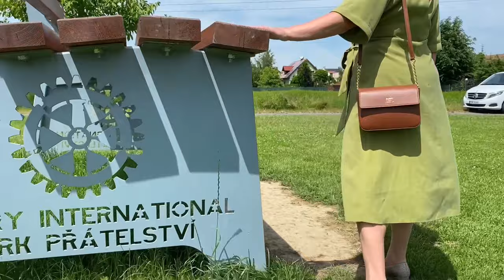Díl 24. Oblékáme ženské křivky stylově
Začínáme další sérii pořadů MÓDA bez MOLA!

Situace dovolila potkávat se a my jsme přizvali do pořadu paní Renatu z Brna, která předvede neuvěřitelnou kolekci. Rádi si hrajeme s barvami a kombinujeme značky. Tentokrát uvidíte EsQualo, Monari a šaty Tova.

Renatka nám prozradila, že ji brzy čeká v rodině svatba a řeší šaty. Proto jsme vám mimo jiné ukázali, že to nemusí být vždy šaty z krajky a taftového hedvábí. Svatby v přírodě si žádají jiné pohledy a dá se prokombinovat mnoho různých stylů a variant.

Zaměřili jsme pozornost na tvarovanou dámskou postavu. Mnoho z nás nemá 90-60-90 a je jistě inspirativní vidět modely na ženách různých postav, výšek a tvarů.

Proto se těšte, tímto dílem startujeme sérii - Oblékáme skutečné ženy! Věříme, že pro vás tento pohled bude zajímavý a osvěží letní měsíce. Užijte si módu plnými doušky.

Vaše Gabriela

Moderace, námět a scénář: Gabriela Premusová
Zpracování, práva a produkce: Gabriela & Oto Premusovi

Kamenné prodejny: LA GABRIELLA Opava & Ostrava